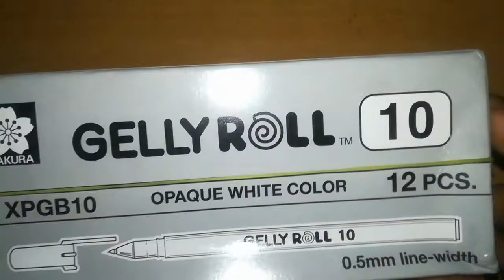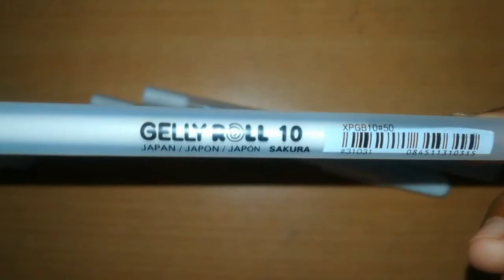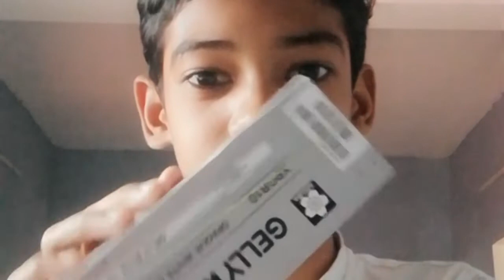Sakura gelly roll white gel pen Unboxing and review [malayalam]